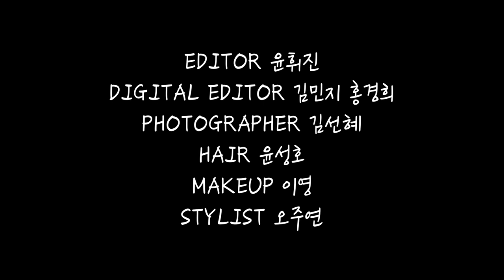[마리끌레르] 마리상담소 : 연플리 에게 연애상담 받기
마리끌레르 화보촬영에서 만난 연애플레이리스트 속 4명의 랜선여친에게 받은 연애상담, 흥미로운 그들의 답을 영상을 통해 확인하세요!